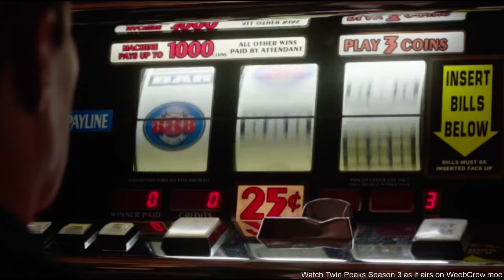Dale Cooper HELLOOOOOO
Twin Peaks 'The Return' parts 1-4 available now through Showcase's website. Check it out guys, it's amazing.

EDIT: Rest in Peace, David Lynch 1/20/1946 - 1/16/2025